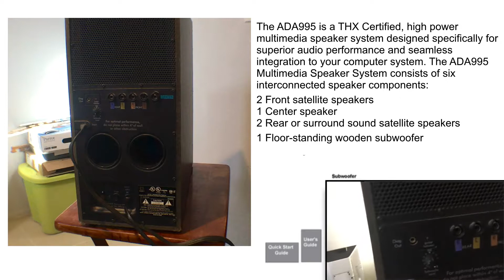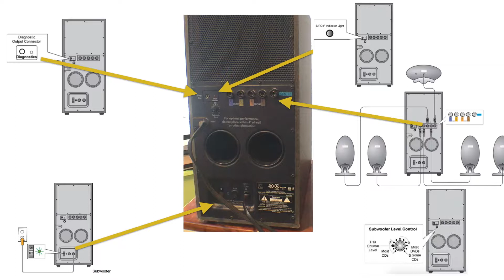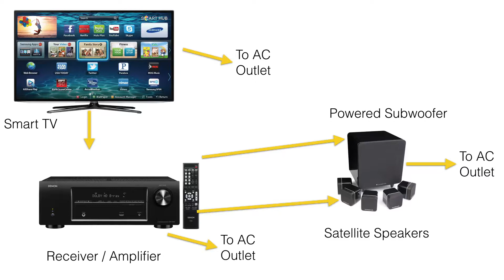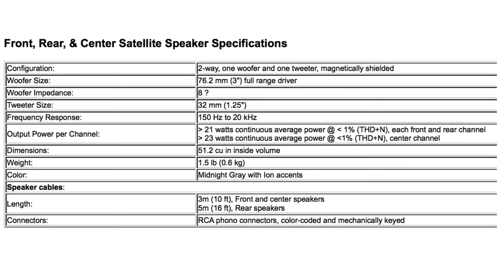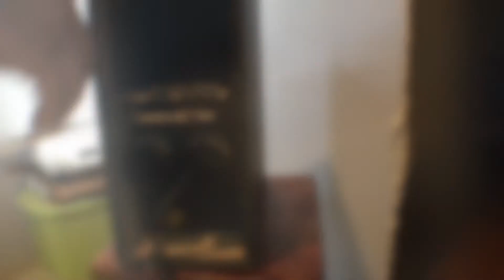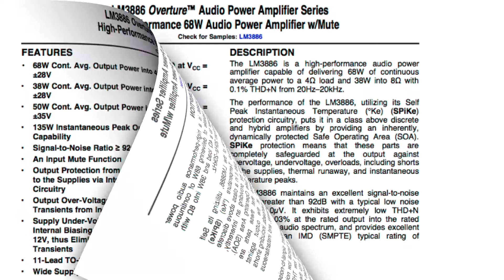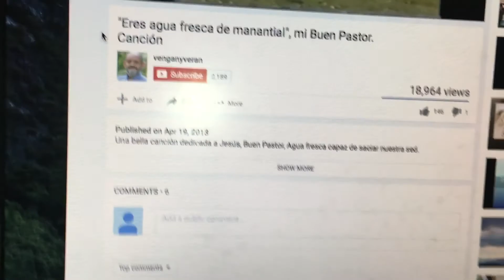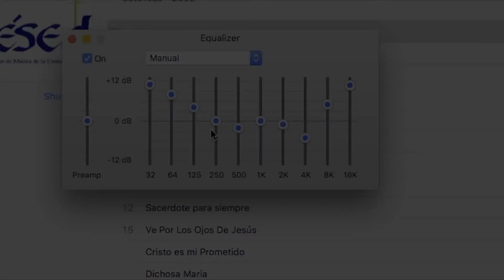ADA 995 Altec Leasing subwoofer desarmado y adaptacion a otro equipo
Este es un equipo Altec Leasing ADA995 fabricado especialmente para computadoreas DELL optiplex. El equipo es 5.1 y lo vamos a desarmar y ver sus adentros y adaptarlo a una computadora.